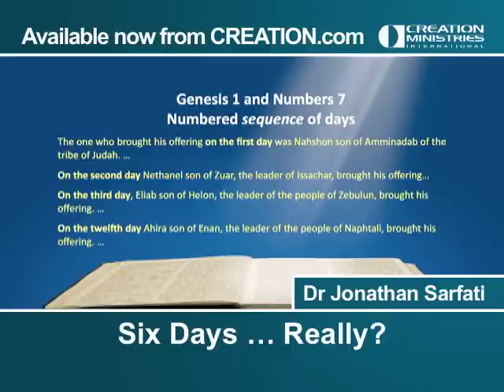“Six Days ... Really?” Featuring Dr Jonathan Sarfati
A six-day, young earth understanding of Genesis is the only one that comes from the text itself, which is why the rest of Scripture interprets it that way. Long-age views are a modern aberration that comes from imposing outside ideas of uniformitarian 'science' upon the text. See how compromising views render the Bible meaningless to a dying world.

Should Genesis be taken literally?
Did God create over billions of years?
Did God really take six days?